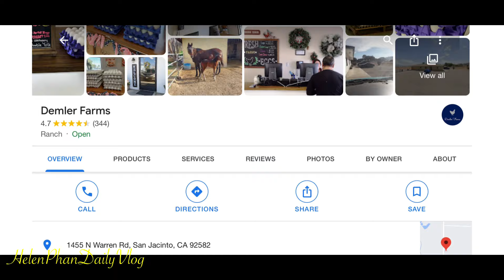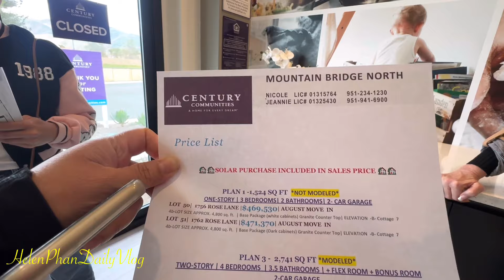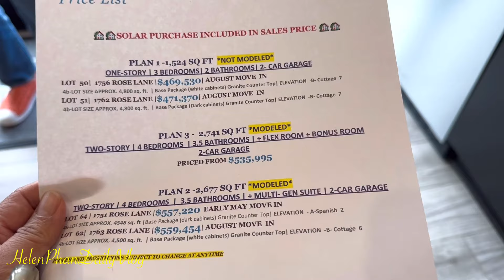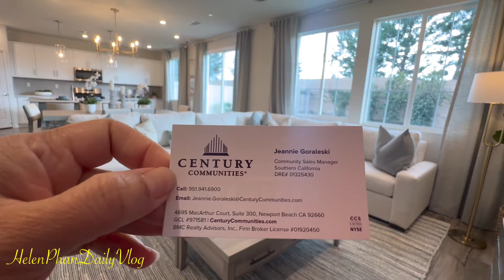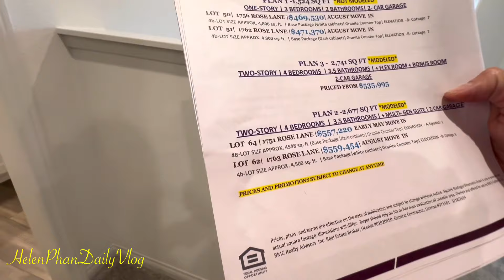Cuộc sống Mỹ - Nhà mới xây 2024, $560K xem nhà mẫu trang trí mà mê mệt luôn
Khu này chắc ít người Việt biết, gần sòng bài và cái nông trại
Một khu Helen thấy rất có tiềm năng để đầu tư